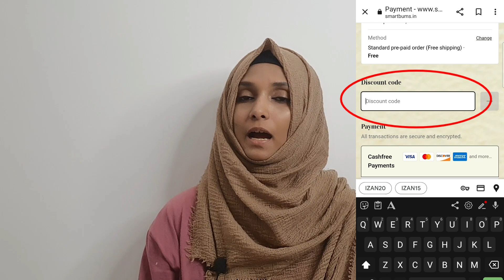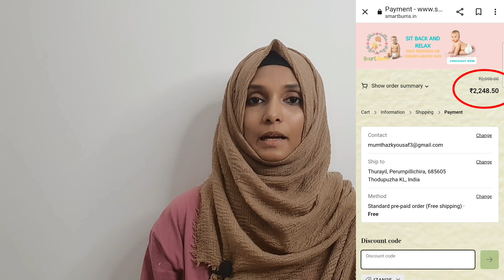Eid Offer for Cloth Diaper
Smartbums Website Link